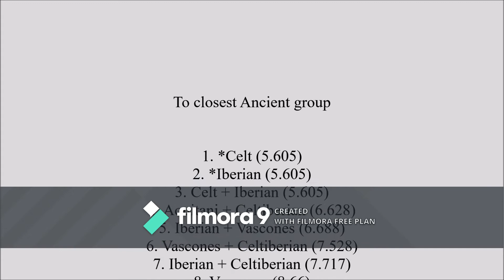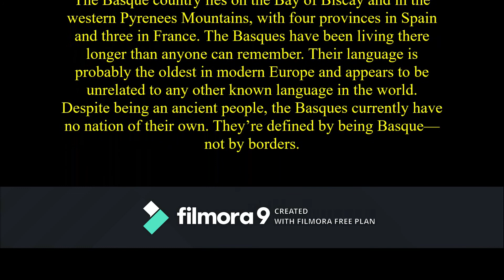Spanish Basque Closest Populations - Modern and closest Ancient group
Spanish Basque closest populations. To modern and closest Ancient group genetic matching.
  In this video will show of Basque genetic distance matching.